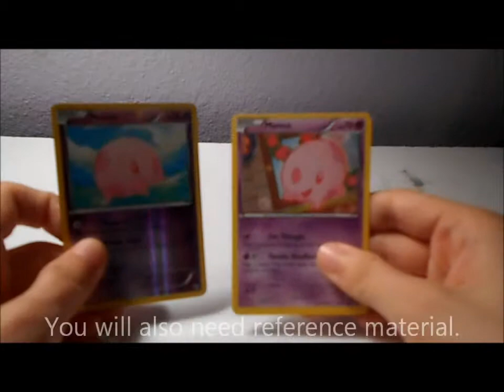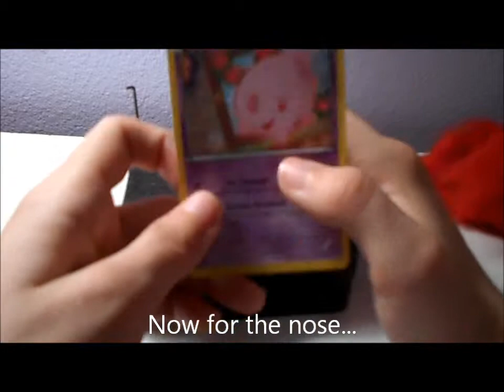Munna Needle Felt Tutorial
(I apologize for the sound in the background toward the beginning, folks had the TV on)
A video on how you can make your own needle felted Munna from Pokemon Black and White!